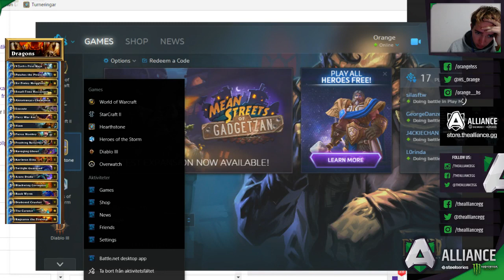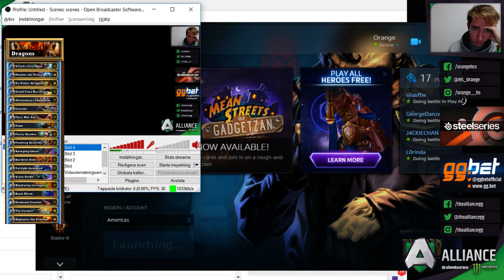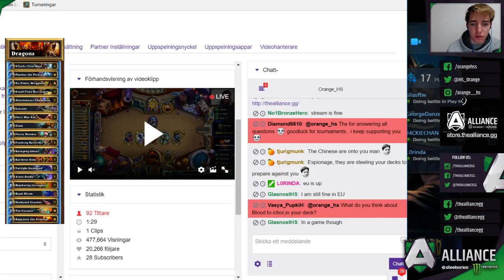World's 2nd Best Player!-Orange Playing Dragon Warrior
Orange placed second at WESG 2016 Hearthstone and also won 70.000$ money prize
follow this channel for new Overwatch Gameplay uploads